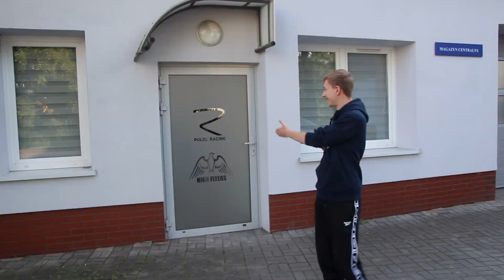High Flyers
Film montowany przeze mnie dla grupy High Flyers.
Muzyka
Gone in a Flash by Broke in Summer